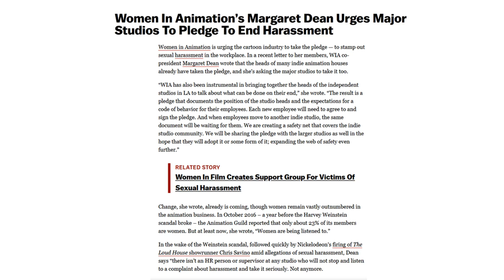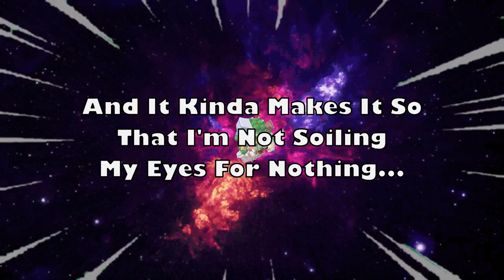High Guardian Spice Is An Insult to Animation | Part 2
Someone was paid to make this…

Music in order:
Above Ground – Yoshi’s Island
Athletic theme – Yoshi’s Island
Athletic Theme – Super Smash Bros Ultimate
Wide Wide Ocean – Mario Party 1
Hydrangea – Atelier Lydie & Suelle
Katamari on The Rocks – Katamari Damacy